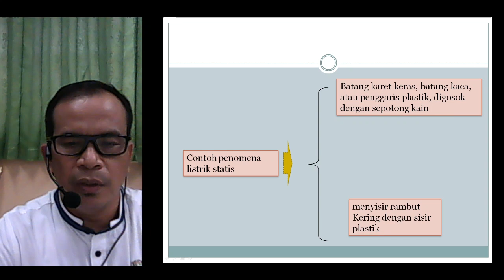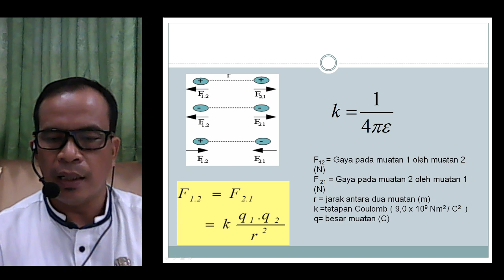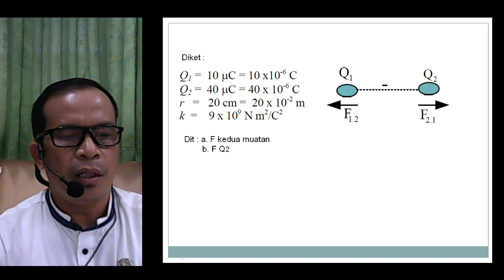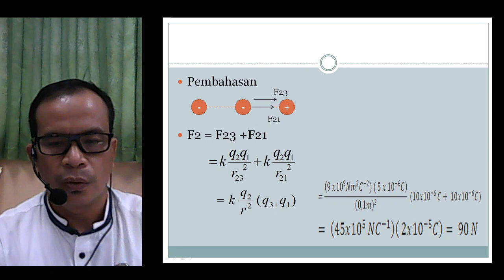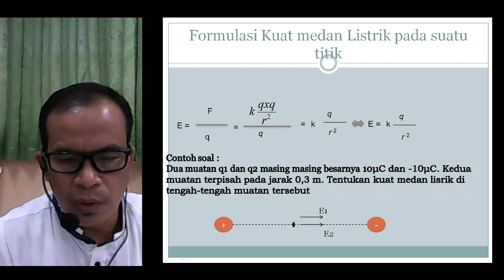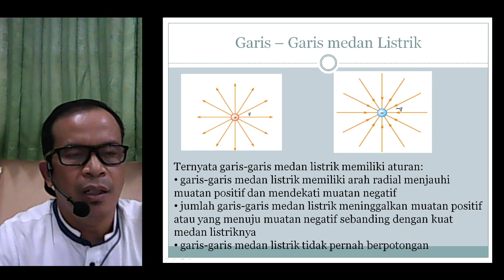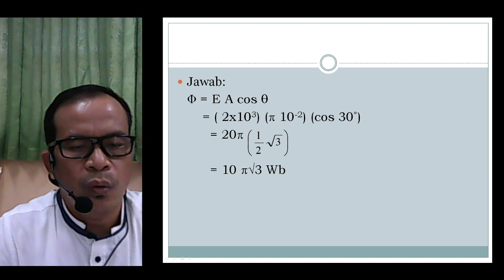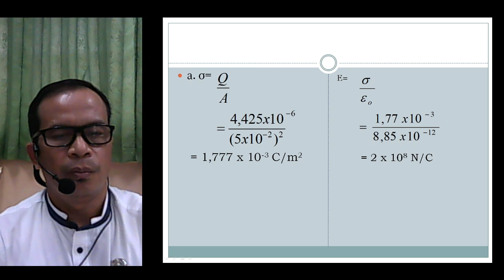XII MIPA - FISIKA - LISTRIK STATIS BAGIAN 1